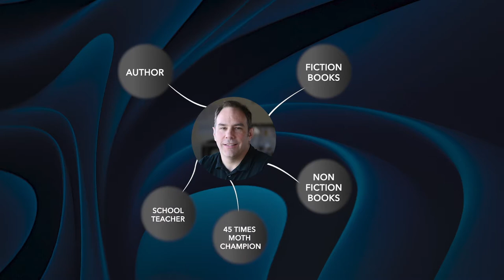Book Review Someday is Today | Coach Haritosh Srivastav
Do you also feel you don't have enough time then the book 'Someday is Today' by Matthew Dicks is for you

00:00 - Intro
01:00 - About the Book
01:34 - Concept #1
02:59 -  Concept #2
04:04 - Concept #3
05:01 - Concept #4
05:53 - Concept #5
07:07 - Summary